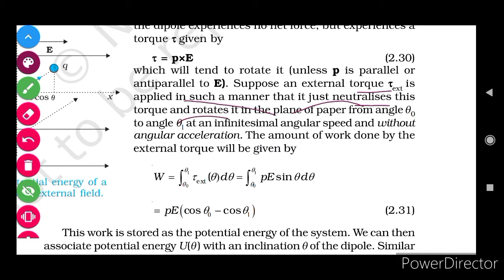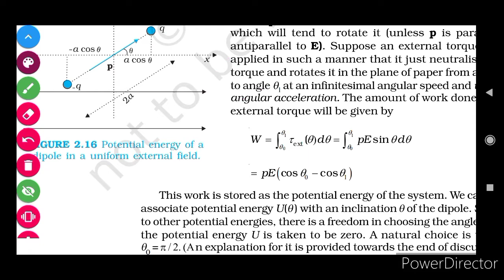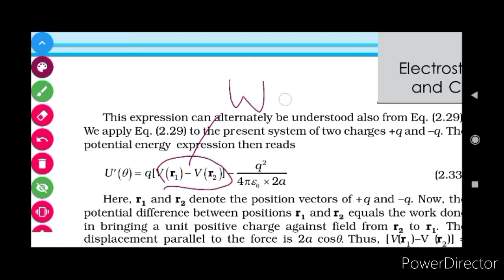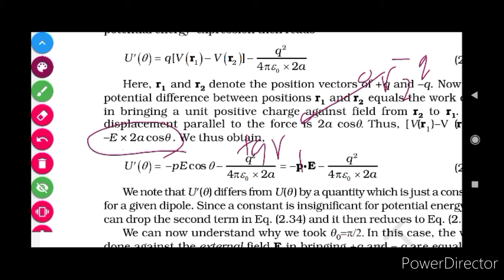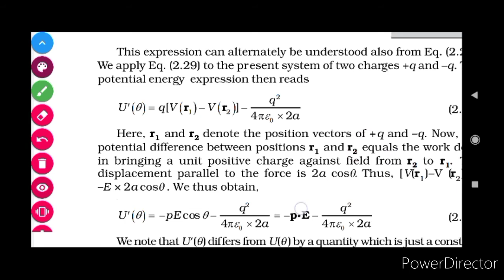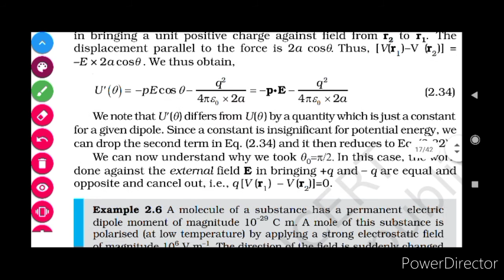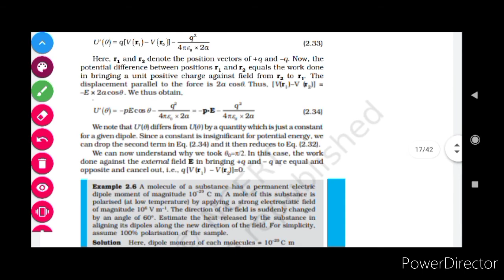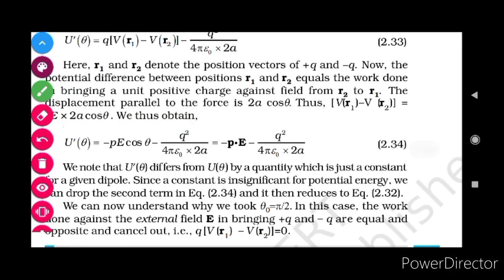2.8.3 POTENTIAL ENERGY OF A DIPOLE IN AN EXTERNAL FIELD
2.8.3 POTENTIAL ENERGY OF A DIPOLE IN AN EXTERNAL FIELD ch 2 ELECTROSTATIC POTENTIAL AND  CAPACITANCE NCERT PHYSICS CLASS 12